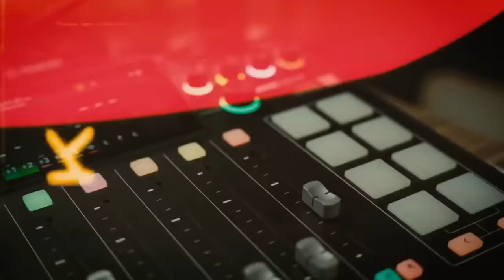Paano na si Imee?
How should Sen. Imee Marcos position herself given her critical stance against the administration of her younger brother, President Bongbong Marcos, and more recently, following an acerbic comment against her by Mayor Sebastian Duterte?

Watch our episode with Ronald Llamas.